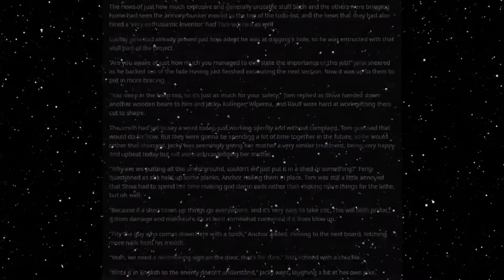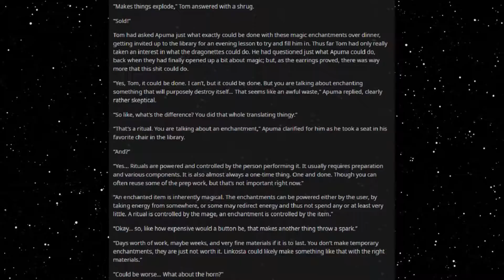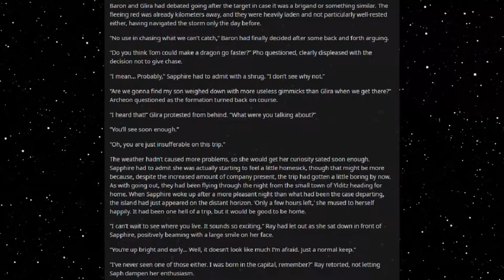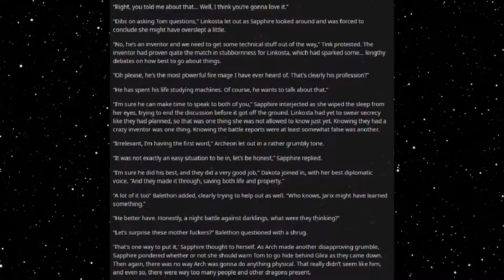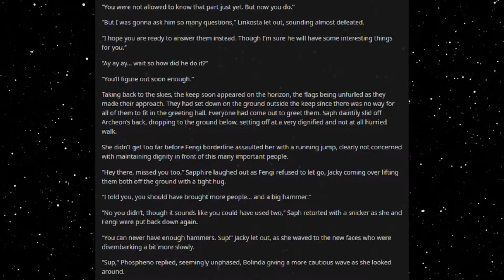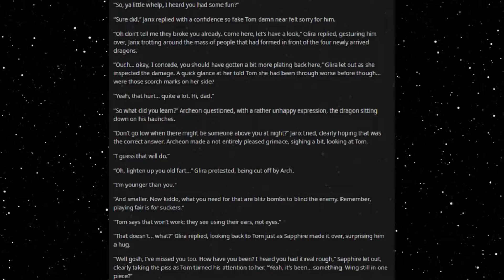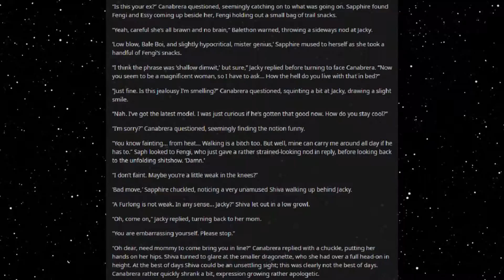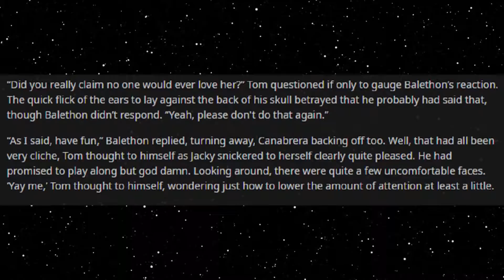Best HFY Reddit Stories: Hunter Or Huntress Chapter 107: Work, Work, Work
Preparing for the return!

Current Patreons:
ICup
Jim Flint
koollman
Dank Matter
Joshua Stone
Shadow Sword001
Turnip Hunter
Lorry Yrrol
John Meek
Thomas Panis
Chandler Riley
some wierd guy
Michael Webster
iamblt
Joey
Jordan Simmons
Spencer Smith
ShadaePrajschet
Viridity one
Wln424
Daniel Malik